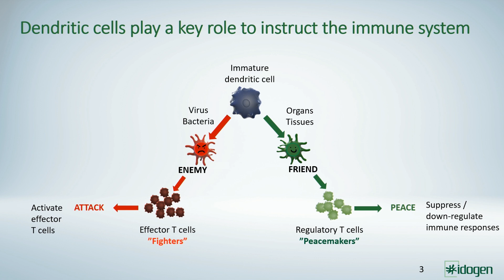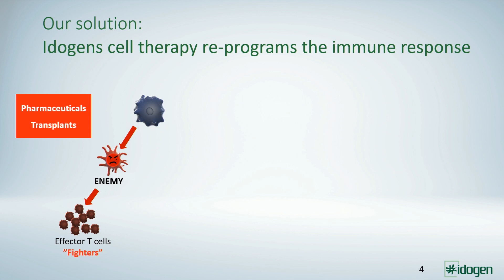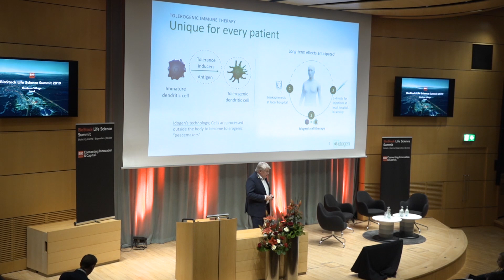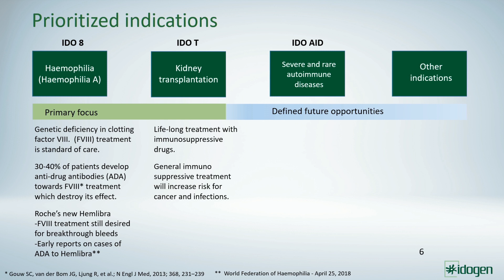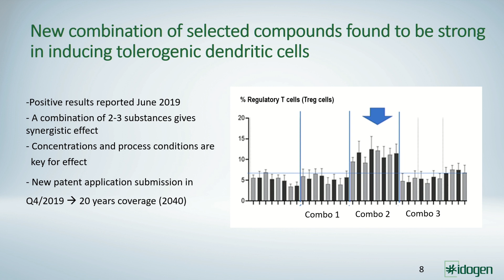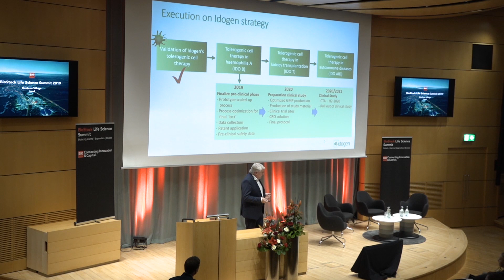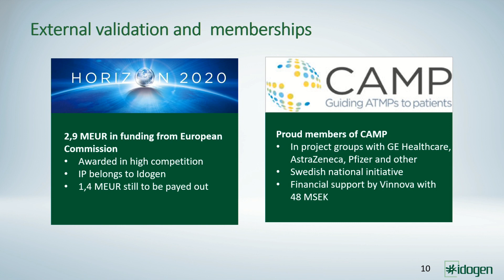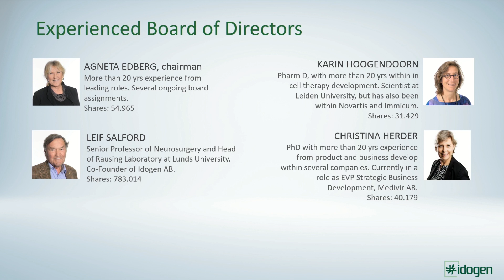Idogen - BioStock Life Science Summit 2019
Company presentation at BioStock Life Science Summit, 23 October 2019